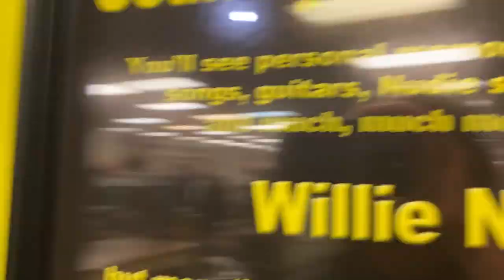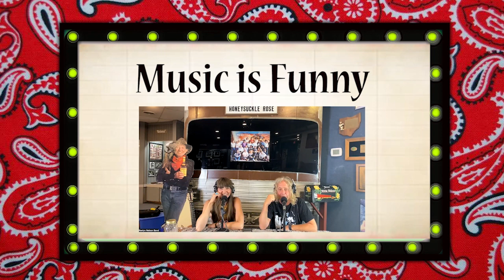Deep w/ Joe DeRosa- episode #57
Listening to Run DMC and Ice T with his mom, playing in a hardcore band, making a Hip Hop record, doing comedy at a bar during halftime of Monday Night Football, discovering George Carlin, moving to NYC and hanging with Big Jay, Bill Burr, Dave Chapelle, Patrice O’Neil, the demise of the Opie and Anthony show, how the concept of “context” is being lost, making a short film with Bill Burr and Robert Kelly, writing for Penthouse, opening a restaurant in NYC and oh so much more!

Fiverr

Hulu link

Paramount link

• $3 a month for unedited and early access to MIF episodes

Music is funny
Audio links: